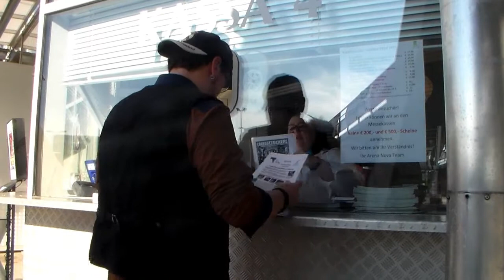[FMA] Apropos Pferd Messe 01.-04.10.2015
Am Wochenende war die jährliche Pferde Messe "Apropos Pferd" in Wr. Neustadt und wie jedes Jahr war ich mit meinem Mann und meiner Mutter dort um ein bisschen zu shoppen. :-D

In diesem FMA möchte ich euch in die Arena Nova mitnehmen und euch ein paar Einblicke zu verschaffen.